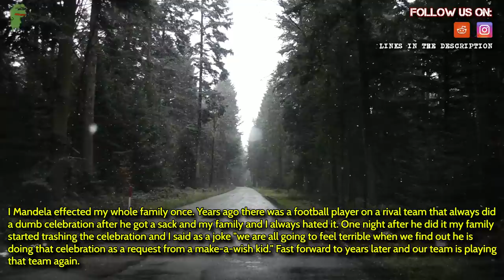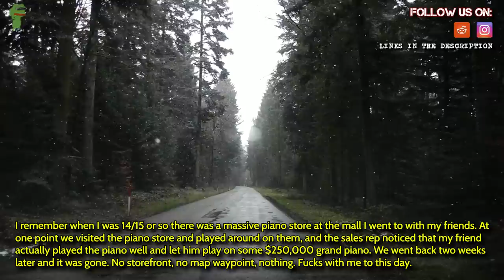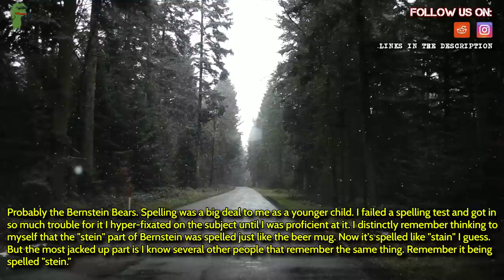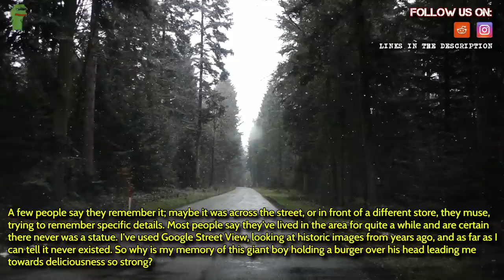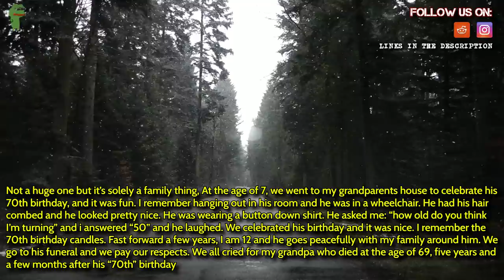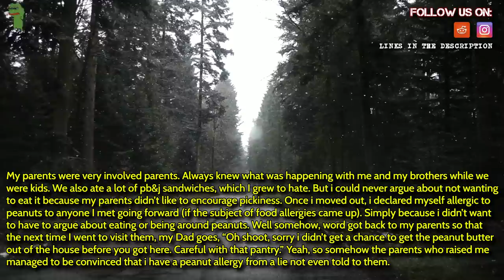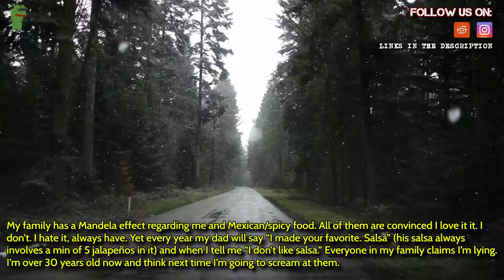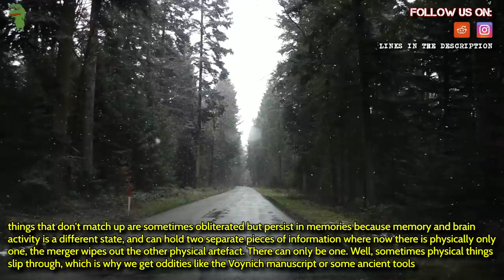Which Mandela effect freaks you out the most and why?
Source and Credit:
► Written By : Which Mandela effect freaks you out the most and why?